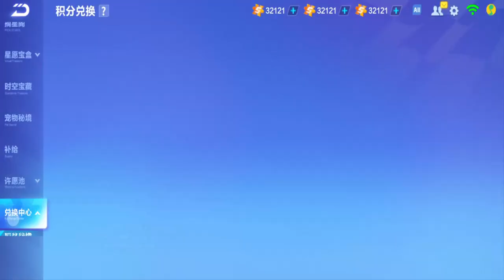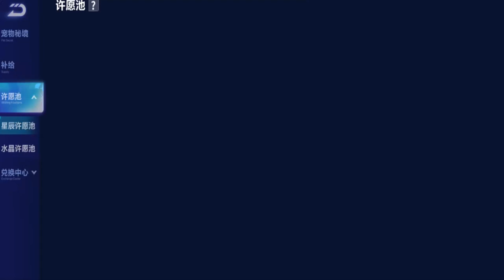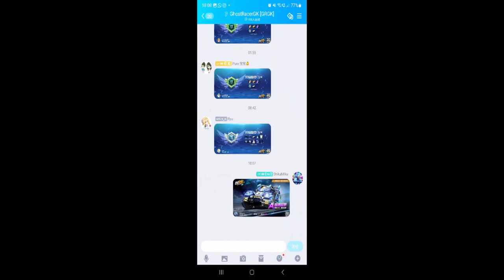This Costume Can Save Your Free A Car Reward [QQ Speed Mobile]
today is the last day of this FEATURE event. Tencent basically giving everyone a chance to use vouchers to get diamond cars for a limited time.

If you still haven't claimed your free A car from the event, here's your chance!

Special thanks to @LorenzATeamYT  for the edits.